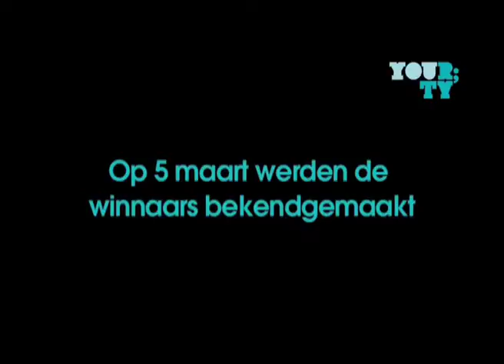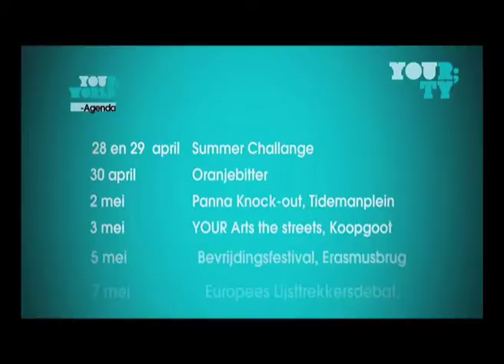ETV YOUR WORLD Aflevering 04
Elke week een nieuwe aflevering over YOUR WORLDgemaakt door de YOUR TV Crew op ETV.

ETV.nl is een afkorting van Educatieve Televisie en is nu te zien in de regios Rotterdam, Haaglanden, Utrecht, Amsterdam, Groningen, Drenthe, Brabant en Overijssel. ETV.nl biedt een gevarieerd aanbod van programmas over taal, werk, samenleving, onderwijs, opvoeding en gezondheid.